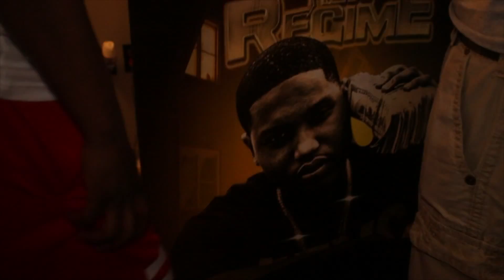Regime the Statement Day in the life episode 2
Regime the Statement brings you behind the scenes as he opens for national recording artist Future. Performing his hit records "Indicted", "Material life", "Don't Play like that", and more.